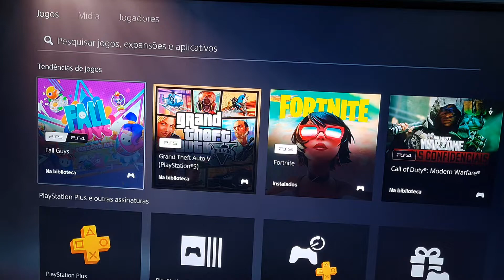Jogo Grátis Pra Sempre !